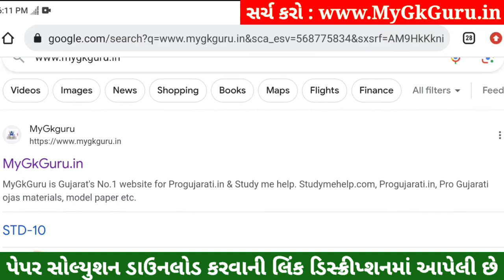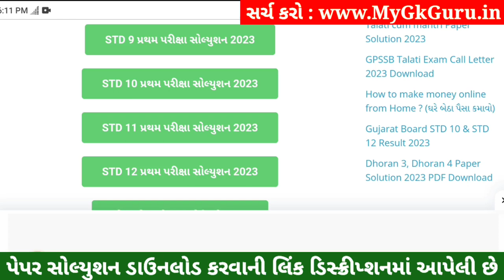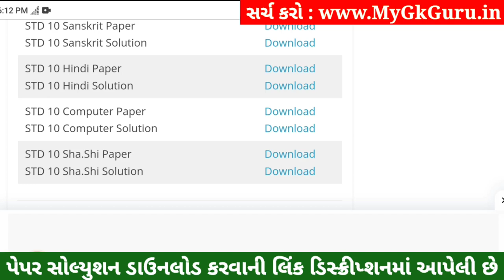STD 10 Sharirik Shikshan Paper Solution 2023 80 Marks, STD 10 Sharirik Shikshan Pratham Pariksha